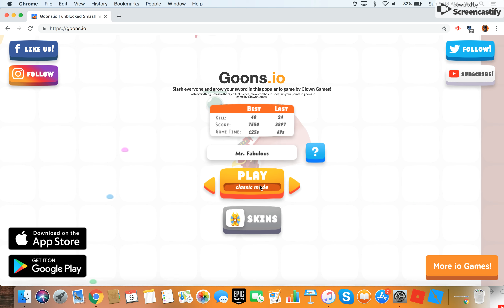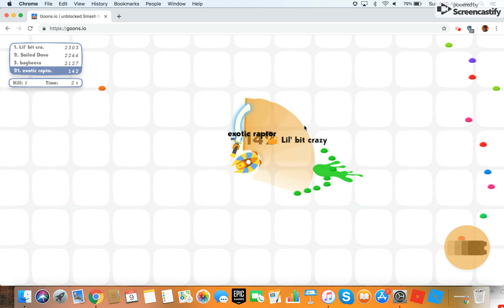GOONS.IO GOD!!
Hello i hope you enjoyed my first video